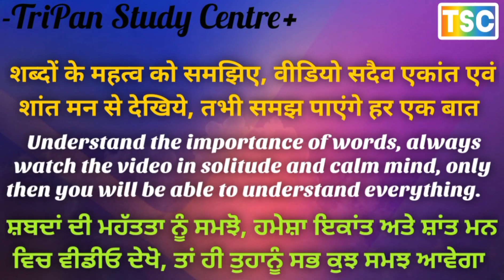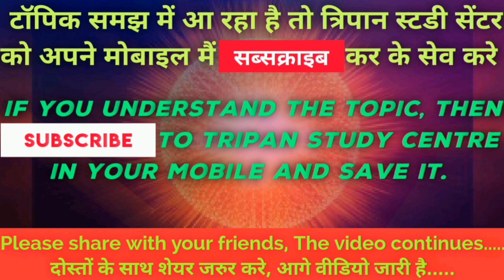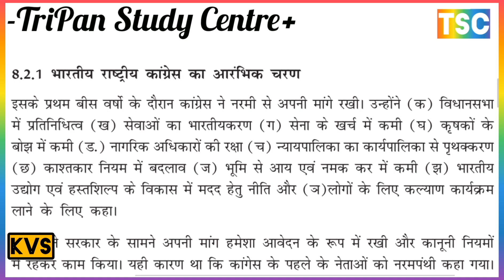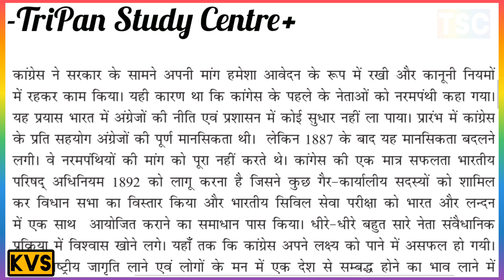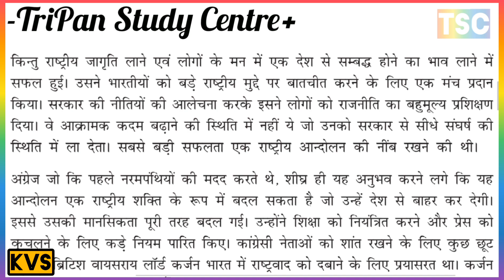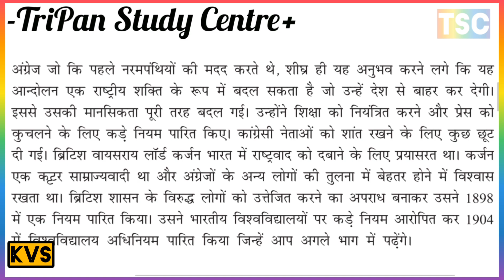भारतीय राष्ट्रीय कांग्रेस की स्थापना किन परिस्थितियों में हुई थी/ उद्देश्य एवं महत्व/संस्थापक कौन थे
PARTITION OF BENGAL (1905) बंगाल का विभाजन (1905)
बंगाल का विभाजन क्यों हुआ इसके परिणाम क्या थे?
बंगाल का विभाजन किस कारण हुआ?
बंगाल विभाजन का मुख्य उद्देश्य क्या था?
बंगाल विभाजन के कारण और परिणाम
What were the consequences of the partition of Bengal?
What was the reason for the partition of Bengal?
What was the main objective of the partition of Bengal?
Causes and consequences of the partition of Bengal

THE EARLY POPULAR RESISTANCE MOVEMENTS AGAINST COLONIAL RULE (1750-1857)
Causes of Popular Resistance Movements
Nature of Popular Resistance Movements
अंग्रेजी शासन की विरुद्ध प्रारंभिक प्रतिरोध आंदोलन (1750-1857)
जन विद्रोह व प्रतिरोध के कारण
जन विद्रोह व प्रतिरोध की प्रकृति

दोस्तों के साथ शेयर जरुर करे आगे वीडियो जारी है

भारत में राष्ट्रवाद के विकास का मुख्य कारण क्या था?
राष्ट्रवाद की उत्पत्ति से आप क्या समझते हैं?
 भारत में राष्ट्रवाद का उदय
राष्ट्रवाद के जन्म का कारण क्या है?

 भारतीय राष्ट्रीय कांग्रेस के प्रारंभिक चरण
भारतीय राष्ट्रीय कांग्रेस की स्थापना किन परिस्थितियों में हुई थी
भारतीय राष्ट्रीय कांग्रेस के उद्देश्य एवं महत्व
भारतीय राष्ट्रीय कांग्रेस के संस्थापक कौन थे
What do you understand by the origin of nationalism?
What was the main reason for the growth of nationalism in India?
 Rise of Nationalism in India
What is the reason for the birth of nationalism?

 Who was the founder of Indian National Congress
Early Phases of the Indian National Congress
Under what circumstances was the Indian National Congress founded?
Objectives and Importance of Indian National Congress